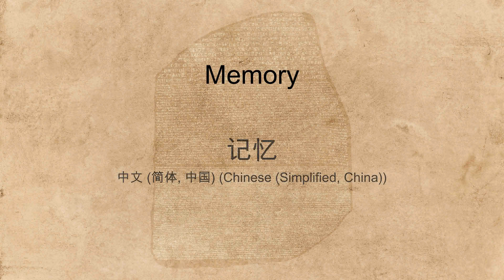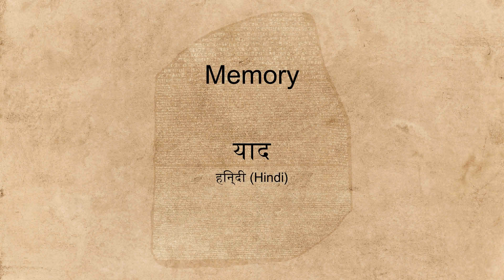"Memory" spoken in many languages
Hear the word "Memory" spoken in many different languages.